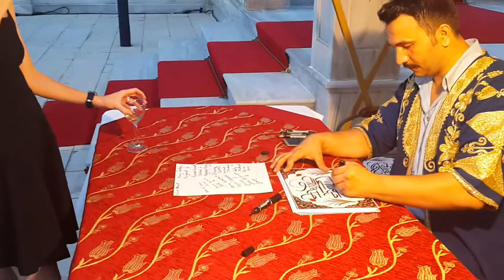Sazende Music Group Art of Water Marbling Art of Calligraphy Universal DMC Turkey